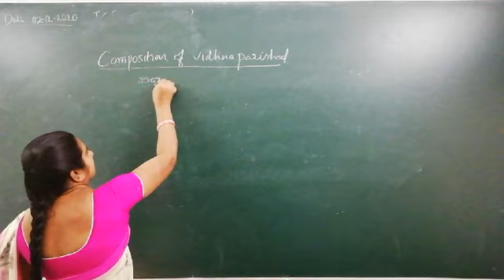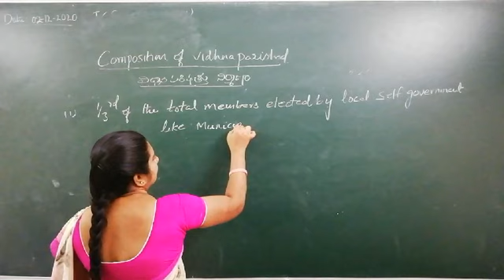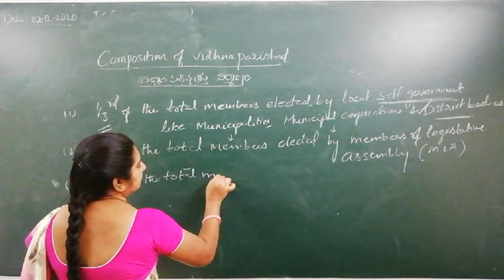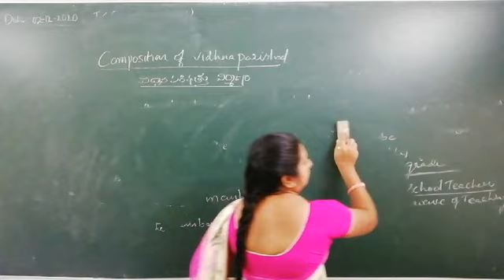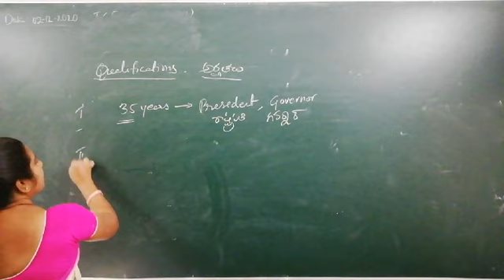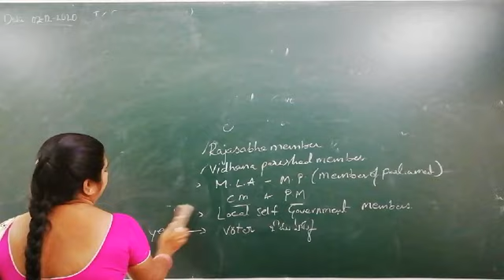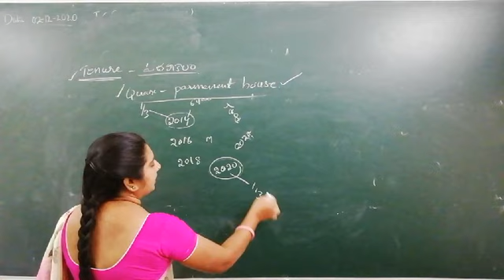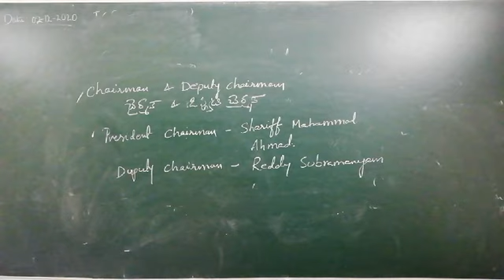SR CIVICS STATE LEGISLATURE 6